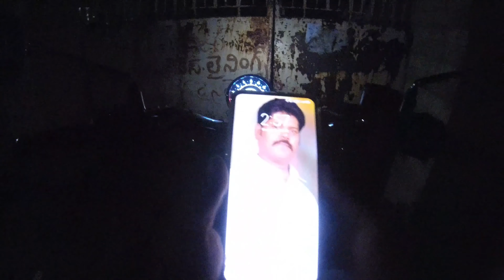Polluru Waterfalls || Lambasingi || Vizag Ride Series || Day -1 || Part -1 || Vlog 23